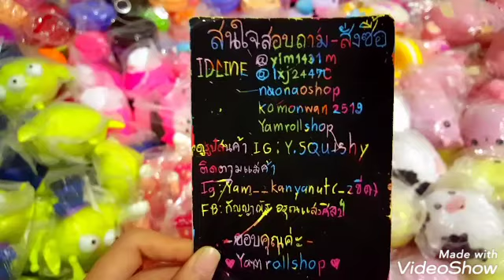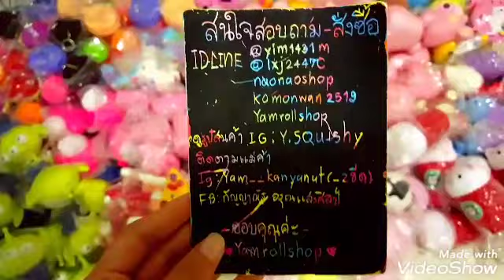รีวิวสกุชชี่จัมโบ้ล้อตใหม่ น่ารักกกกมากกก คุ้มสุดๆคุ้มมๆ😎💚🌈